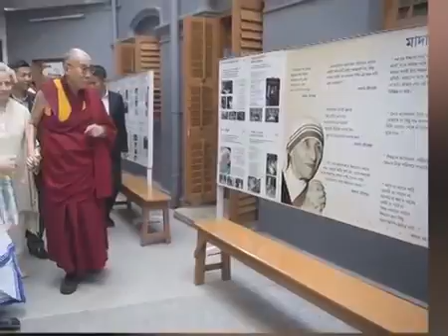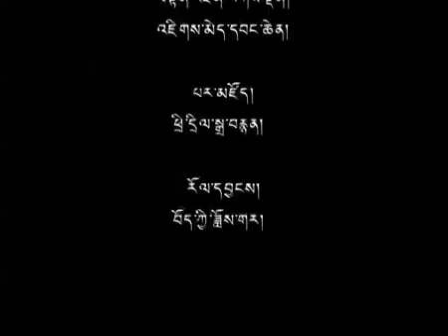15 Jan 2015 - TibetonlineTV News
Headlines:◇ His Holiness Talks on Importance of Education to Members of Merchants Chamber of Commerce and Industry, Kolkata Chapter ◇ Freedom House Launches Special Report on China: